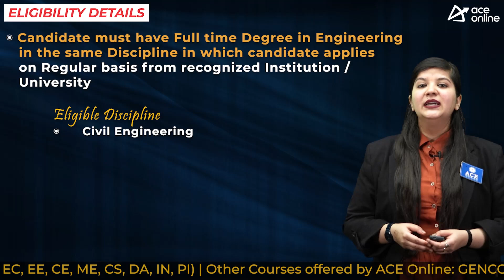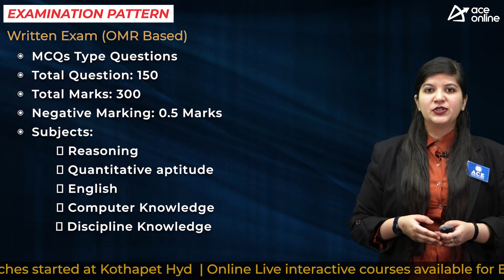CBSE Junior Engineer Vacancy 2024 | Online applications invited for Direct Recruitment | ACE Online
Central Board of Secondary Education Online applications are invited for Direct Recruitment on All India Competitive Examination basis Engineering candidates can also apply

POST NAME:
 Junior Engineer

EDUCATIONAL QUALIFICATION:
Full Time Degree in Civil Engineering from a recognized university/Institute

SELECTION PROCESS
Written Exam (OMR Based)

EXAM PATTERN
MCQs Type Questions
Total Question: 150
Total Marks: 300
Negative Marking: 0.5 Marks
Subjects:
 Reasoning
 Quantitative aptitude
 English
 Computer Knowledge
 Discipline Knowledge
PAY SCALE
Level-6
pay matrix (Rs. 35,400-1,12,400)

6TuSp0